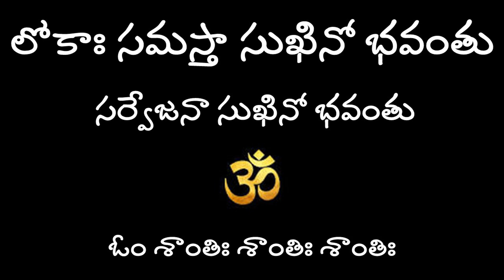పిలిస్తే పలికే అమ్మ/history of masaani ammanLalitha Nanduri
Sri Arulmigu Masani Amman temple Address:
Sri Arulmigu Masani Amman Temple, Temple Rd, Pollachi Taluk, Coimbatore District, Anaimalai, Tamil Nadu 642104

Temple Timings:
6.30 am - 8pm

How to reach Coimbatore:
By Road:
There are regular bus services by State Transport Corporation from all major cities of Tamil Nadu.
Many private buses also run from many cities and towns of Andhra Pradesh.

By Train:
The Nearest Railway Station to the temple is Pollachi Junction Railway Station.
The Distance between Pollachi Junction Railway Station to Masani Amman Temple is 14 Km.

By Air:
The Nearest Airport to Masani Amman Temple is Coimbatore International Airport.
The Masani Amman Temple is 70 Km from Coimbatore Airport.